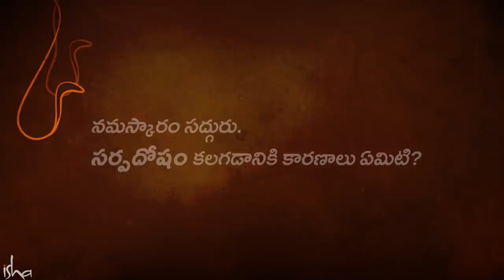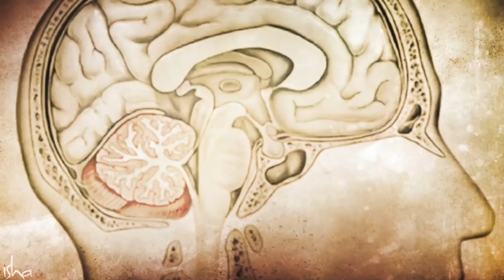సర్ప శాస్త్రం - మానవ జీవితంపై సర్ప ప్రభావం! Serpent Science Truth about Snakes | Sadhguru Telugu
భారతదేశంలో ఎవరినైనా పాము కాటేస్తే, కొంతమంది ఒక మంత్రాన్ని ఉచ్చరించడం ద్వారా మిమ్మల్ని ఆ విషం నుండి బయటపడేయగలరు. పరిణామక్రమంలో, పాము ఎంతో ప్రాముఖ్యత కలిగిన అంశం. ఒక జీవి పరిణామం చెందడంలో పాము ఎంతో ముఖ్యమైన పాత్ర పోషిస్తుంది. ఆ కారణంగానే, భారతదేశంలో ఎప్పుడైనా పాముని చంపవలసి వస్తే, దానికి దహన సంస్కారాలు చేస్తారు" అని అంటున్నారు సద్గురు.